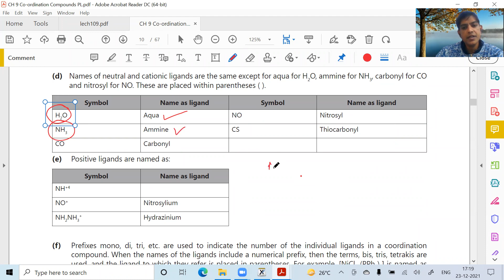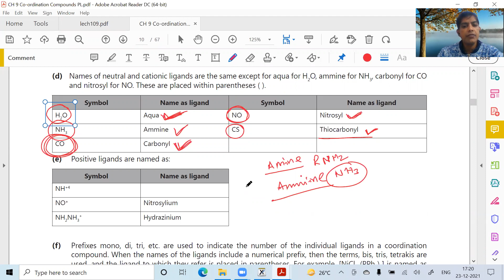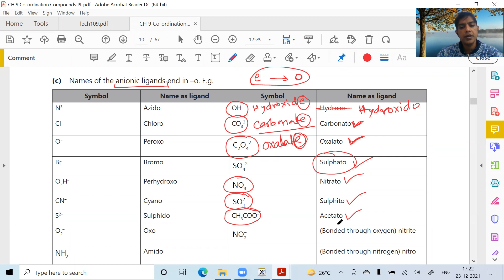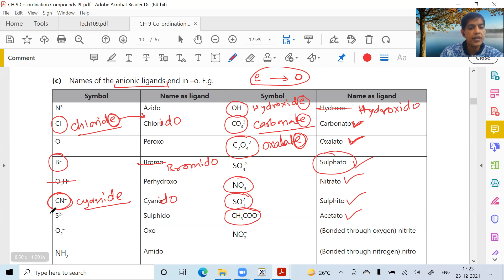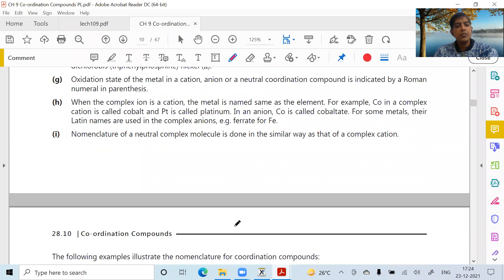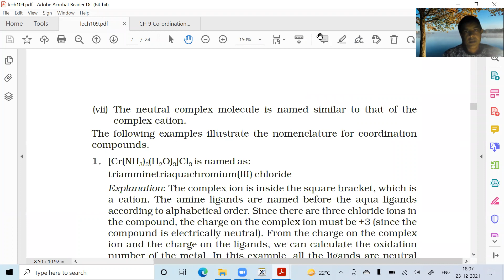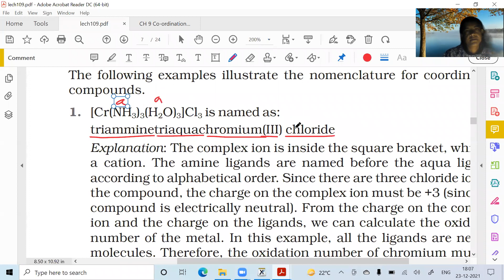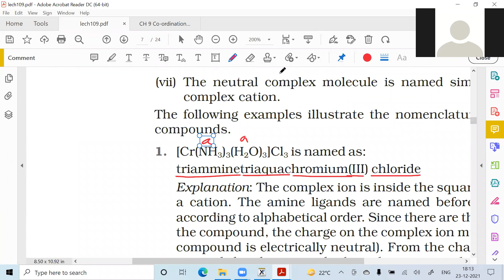#5 Nomenclature of Coordination Compounds part-1